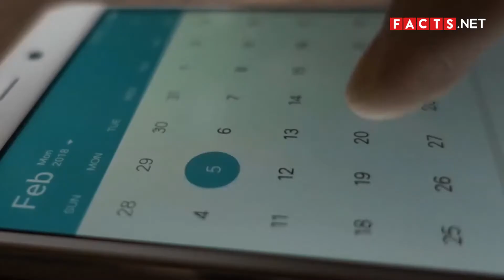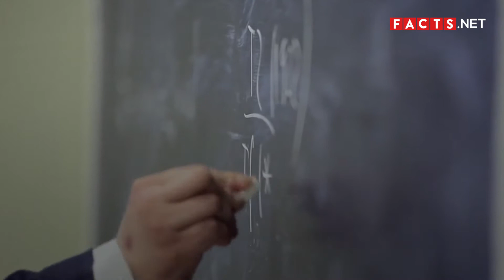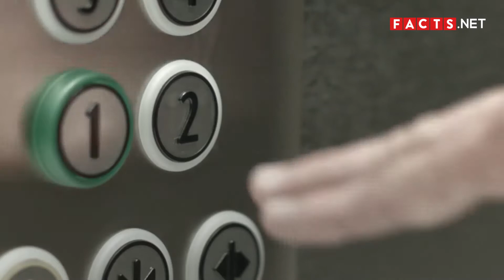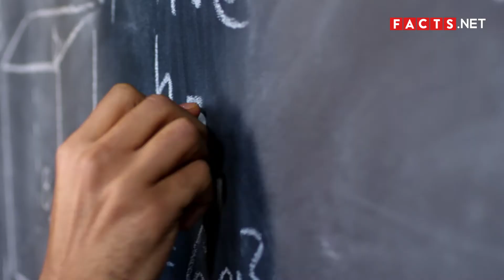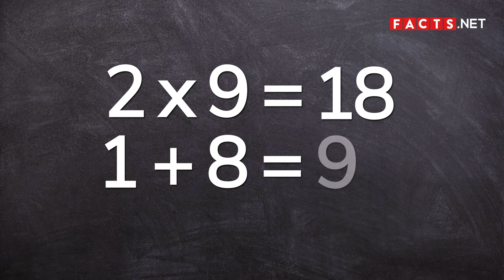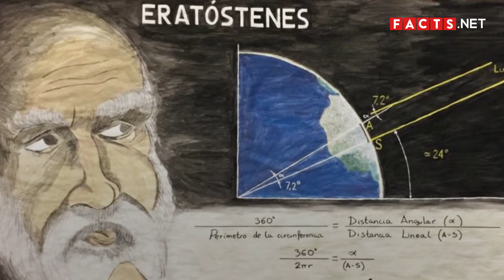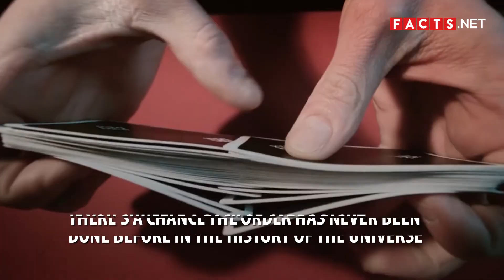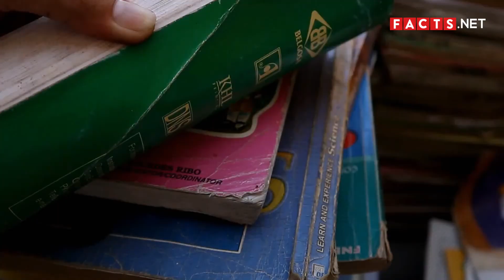Interesting Facts About Numbers & Prime Numbers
With the human mind’s natural inclination for curiosity, the earliest record of counting traces back to over 50,000 years ago. From ancient tally methods, numbers continue to guide our lives in ways you might not even think of.

Love them or hate them, you can’t escape numbers. Despite what we already understand about them, numbers still hold many undiscovered properties and possibilities. Watch on and see the interesting facts about maths and numbers for yourself in our Number Facts video.

1:01 Different cultures discovered the concept of zero at different times.
1:14 A hundred doesn’t actually mean 100.
1:24 Only one number is spelled with the same amount of letters as its value.
1:34 The earliest form of numbers were tally marks found on prehistoric bones and artifacts.
1:47 Numerals vary with each language.
1:59 The numerals we use now are called “Hindu-Arabic” numbers.
2:09 Zero is the only number without a roman numeral.
2:19 People believe that aliens are trying to reach us through prime numbers.
2:33 A prime number is any number that can be divided only by itself and by 1.
2:47 There is an organization dedicated to finding the largest prime numbers.
3:08 The largest prime number found so far has 24,862,048 digits.
3:41 2 is the only even prime number.
3:58 A Rubik's cube has 43 quintillion different permutations.
4:18 Voltaire cracked the lottery system in 18th Century France.
5:02 The only prime numbers ending with “2” or “5” are the numbers two and five themselves.
5:14 Traditionally, Italians view 17 as an unlucky number.
5:30 The fastest record for a person counting to 1 million is 89 days.
5:50 If you multiply a single-digit number by 9 and add all the digits of the product, the sum will always be 9.
6:17 7 is the most loved number.
6:44 Prime numbers protect us from cybercrime.
7:23 The Sieve of Eratosthenes was the earliest method of finding prime numbers.
7:41 Bees can count.
7:59 Thai people laugh in numbers.
8:10 If you shuffle a pack of cards right, there’s a chance the order has never been done before in the history of the universe.
8:27 People view odd numbers as male and even numbers as female.
8:40 Maps have four colors.
8:53 A room full of 70 people would most probably have two people who share a birthday.
9:05 The word ‘love’ in tennis means a score of zero.
9:24 4 is an unlucky number in East Asia.